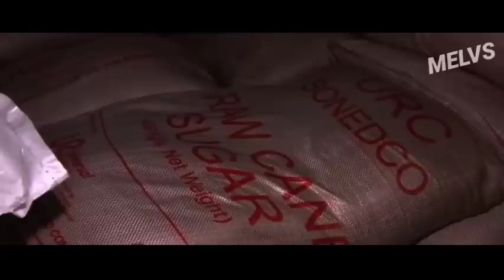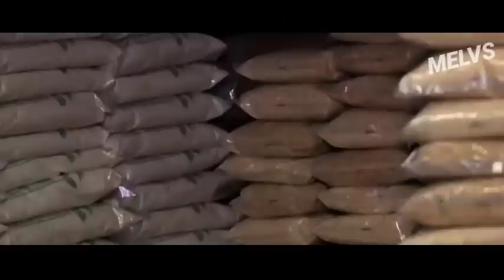PRES MARCOS! NAKAKA BIGLA! NAG BABALA NA! MAS LALONG NAKAKATAKOT SI PBBM! G NA G SA NALAMAN!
Sobrang ikinagalit ni Pangulong Ferdinand Marcos ang NADISKUBRE ng kanyang PAMAHALAAN.

Nang gigigil ng sobra sa galit ang PANGULO sa nalaman.